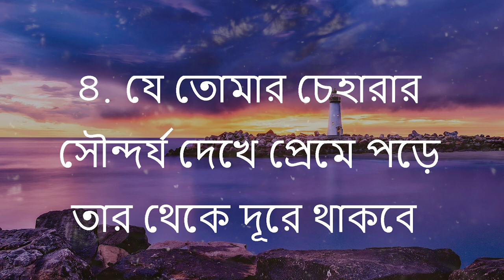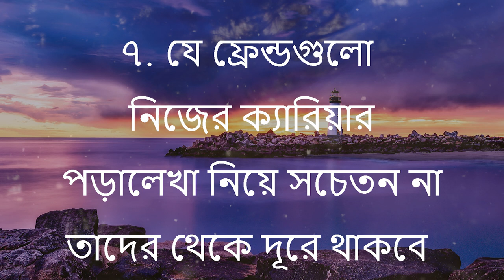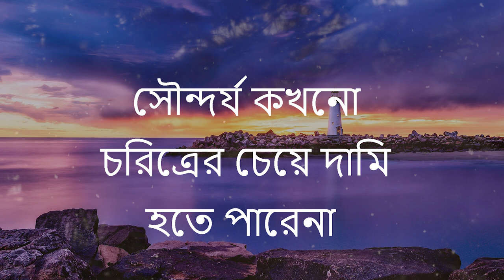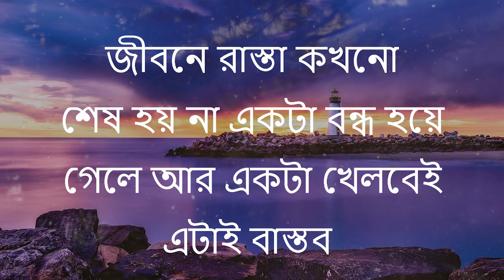Powerful Motivational Quotes In Bangla | Inspirational Speech | তিন জন মানুষকে ঘরে ঢুকতে দিবেন না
Life Changing Quotes Speech New.